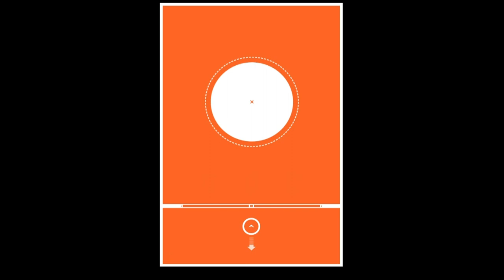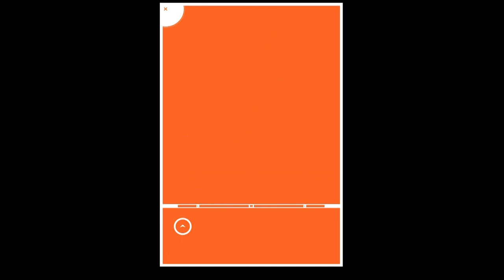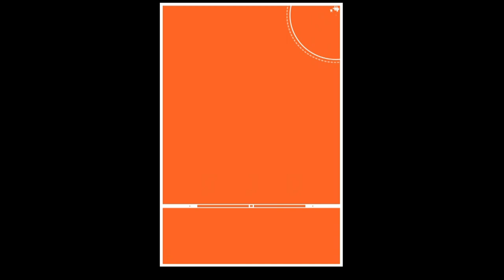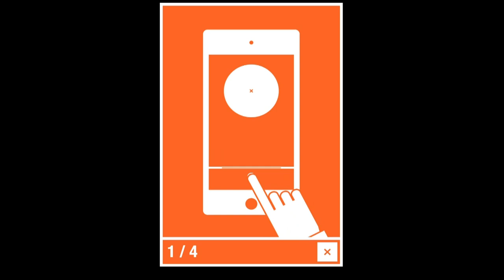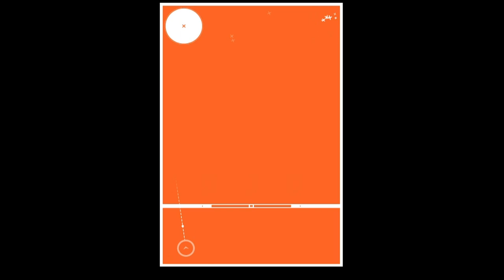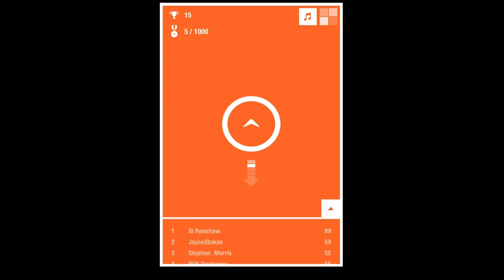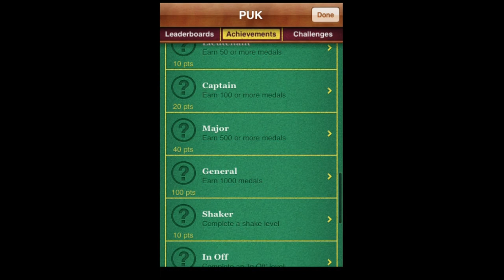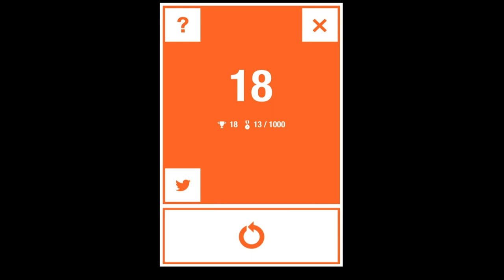PUK - iPhone/iPod Touch/iPad - HD Gameplay Trailer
PUK by Laser Dog

PUK is a fast paced pure action puzzler requiring skill dexterity, nerve and endurance. Pull back and ping to obliterate portals in 1000 unique, quick-fire levels that are endlessly generated and different every time.

Aim straight, aim fast, clear the screen and prepare for the next. Complete as many screens as you can in a single run; challenge your friends and use integrated game center scores to keep an eye on who's currently on top.

Forget everything you've played this year, you won't be able to put PUK down. Clear a space on your home screen.

PULL BACK AND PING

Fast Paced, Endless Puzzler
1000 Unique Levels
Integrated Game Center Scores
Incredibly Addictive

PUK is a mobile phone game with support for most iPhones including: 3GS, 4, 4S and 5